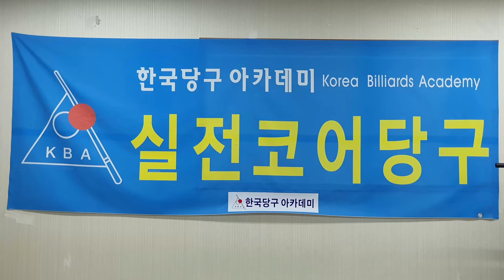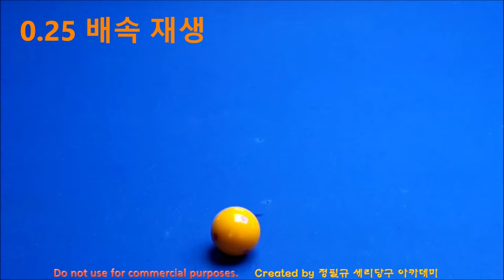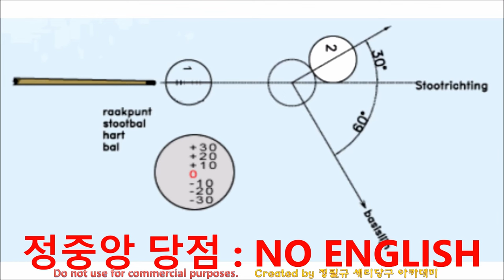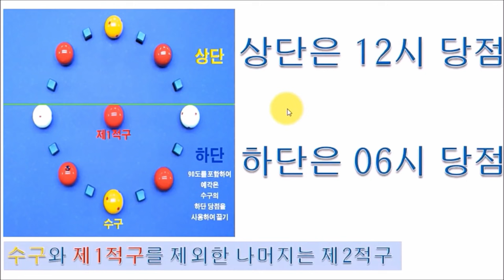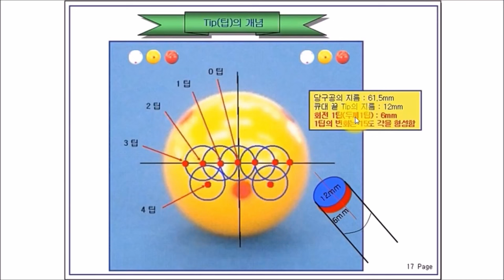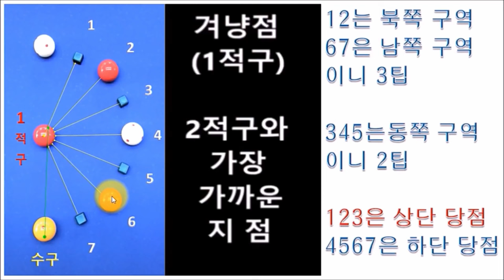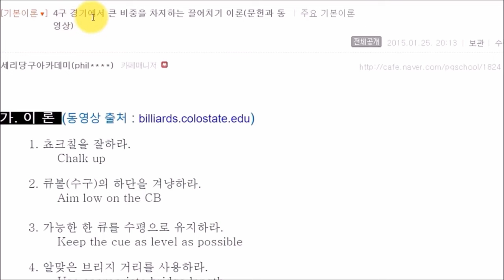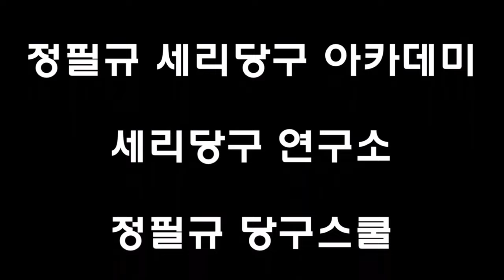가장 쉬운 당구 : 네덜란드 당구 이론 // 더 쉬운 당구 있을까? // 가장 쉬운 당구 이론 // 한국당구아카데미 // 겨냥점은 하나다(4구 당구 : 직접맞추기)